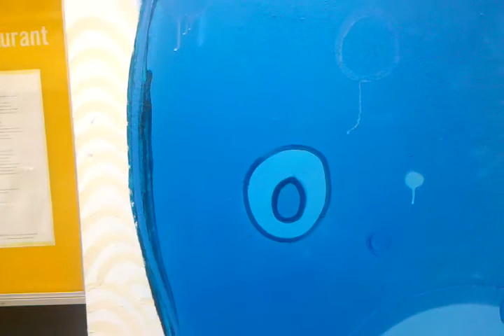Gregory Meets Roman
Downtown at my friends GIANT mural outside the Standard hotel.